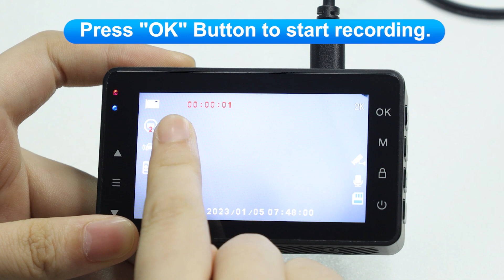How to set up the Park Mode of Dual Dash Cam B-T35?